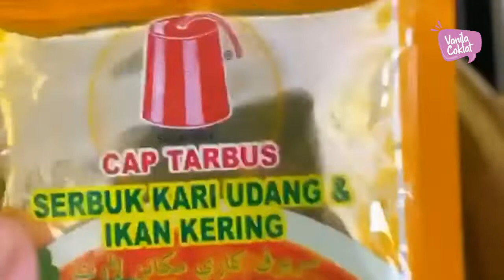Resepi Udang Gulai | Dato Rizalman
BAHAN-BAHAN GULAI UDANG :

Bahan2 yang diperlukan
Udang
Biji ketumbar
Gula Garam
Timun
Cili besar
Bahan A
Bawang Holland
Bawang Merah
Cili kering
Kunyit

CARA-CARA MEMASAK :

1) Blender Bahan A. Tambah sedikit Air. Cili kering seeloknya direbus dahulu supaya lembut dan senang untuk diblender.

2) Masukkan bahan A yang telah diblenderkan. Apabila mendidih, Masukkan santan. Kacau santan sehingga mendidih.

3) Masukkan biji ketumbar. Biji ketumbar hendaklah digoreng terlebih dahulu. Goreng tanpa minyak lebih kurang selama seminit ke 2 minit. Kemudian tumbuk biji ketumbar tersebut.

4) Masukkan udang, gula dan garam.

5) Akhir sekali, masukkan timun dan juga cili.

Sedia untuk dihidang. Gulai udang bersama timun. Enak dimakan bersama nasi putih dan ayam goreng